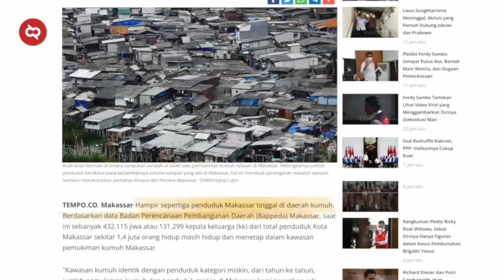Kota Dunia Cuman Tipuan Muslihat! Sisi Kelam Kehidupan Miris Kota Daeng yang Sengaja Disembunyikan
Kota Makassar, dulunya disebut Ujung Pandang dari tahun 1971 hingga 1999. Sedikit meluruskan, kata Makassar sebenarnya merujuk ke satu suku yang ada di Sulawesi Selatan. Sejak abad ke-16, Makassar menjadi pusat perdagangan dominan di Indonesia Timur, sekaligus menjadi salah satu kota terbesar. Sekarang, Makassar disebut sebagai salah satu pusat pertumbuhan Indonesia, bersama dengan Jakarta, Surabaya, dan Medan. Center Point of Indonesia di jantung Kota Makassar mungkin bisa menggambarkan betapa superiornya Makassar menuju kota dunia.
Di luar dari itu, aku akan paparkan sisi gelap kota yang akrab disebut Kota Daeng.